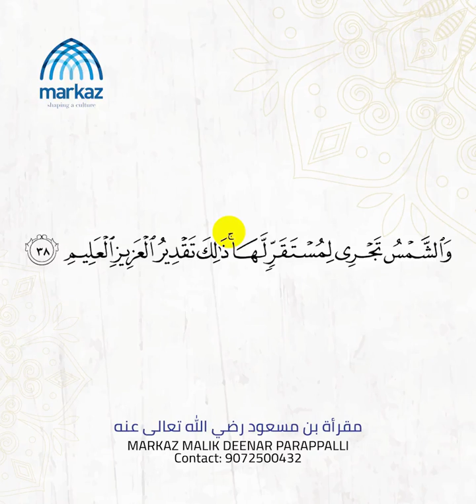മുസ്ഹഫിലെ ചിഹ്നങ്ങൾ.. 04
വിശുദ്ധ ഖുർആൻ പാരായണം ചെയ്യുമ്പോൾ അതിലെ ചിഹ്നങ്ങൾ അറിയൽ അനിവാര്യമാണ്.
അതിനായ് പാറപ്പള്ളി മർകസ് മാലിക് ദീനാർ അവതരിപ്പിക്കുന്ന പദ്ധതി.
ഖുർആനിൽ നാം അറിഞ്ഞിരിക്കേണ്ട പ്രധാന കാര്യങ്ങൾ ചെറിയ ക്ലിപ്പുകളിലായ്  ലഭിക്കാൻ ഈ ചാനൽ സബ്സ്ക്രൈബ് ചെയ്യുക

കൂട്ടുകാരിലേക്കും ഷെയർ ചെയ്യുമല്ലോ